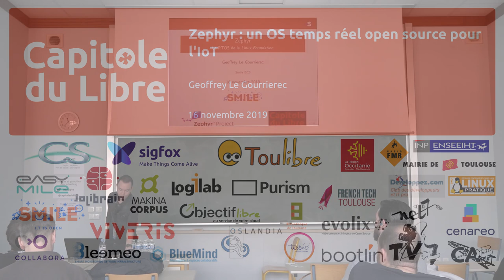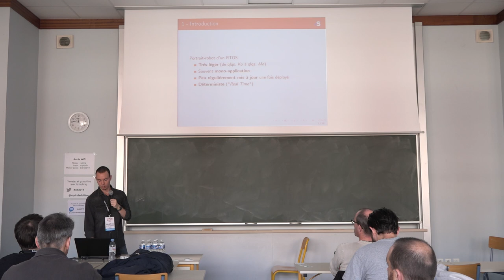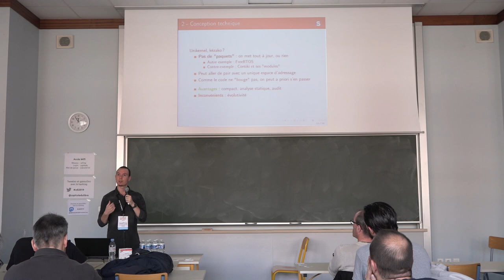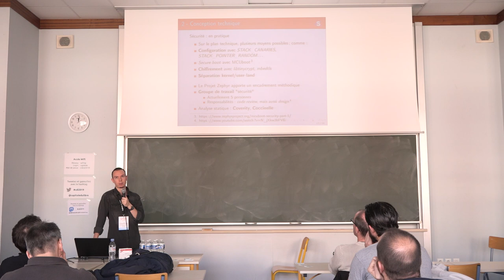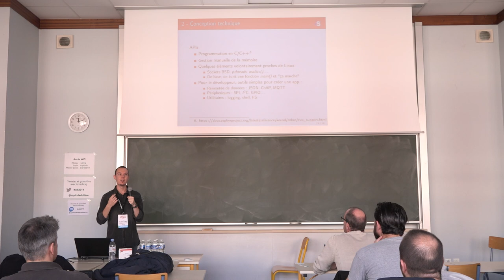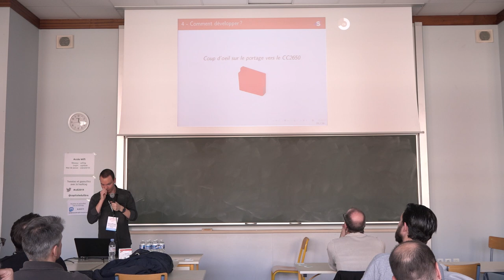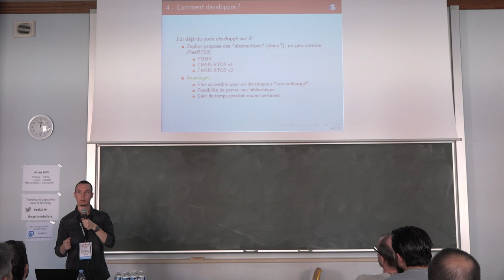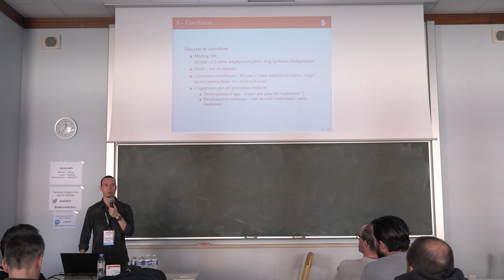Zephyr : un OS temps réel open source pour l'IoT — Geoffrey Le Gourrierec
Zephyr : un OS temps réel open source pour l'IoT

Zephyr est un RTOS open-source récent, développé et maintenu par une organisation sous la coupole de la Linux Foundation. On y trouve notamment Intel, Nordic Semiconductor, Linaro, mais aussi pléthore de contributeurs occasionnels, comme pour tout projet ouvert.

De même calibre que ses voisins Contiki, MyNewt ou FreeRTOS, il est conçu pour tourner sur des microcontrôleurs aux ressources limitées: application, kernel et pile réseau tiennent sur moins de 50 Ko. Il tente de se démarquer de la concurrence par quelques choix de conception: un design unikernel, et une réflexion sur la sécurité en amont (groupe de travail dédié, fuzzing, pentesting...).

Le but de la présentation est de faire un tour de l'architecture de Zephyr, la façon dont la communauté fonctionne, et la vision technique qui s'en dégage. On appuiera les propos par une petite démo simple: configurer le kernel, choisir une application simple et compiler le tout dans une image unique, qu'on flashera sur un device.